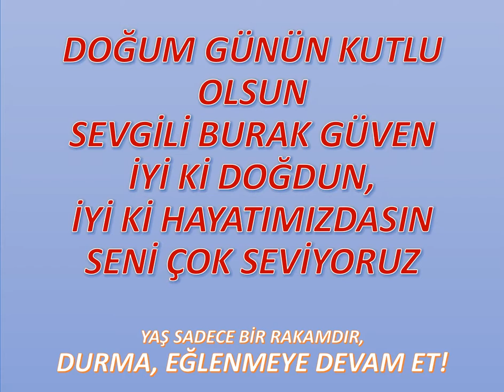Burak GÜVEN Doğumgünü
DÜNYA SENLE GÜZEL
BU KALP SANA ÖZEL
İYİ Kİ DOĞDUN
SEVGİLİ BURAK GÜVEN :))